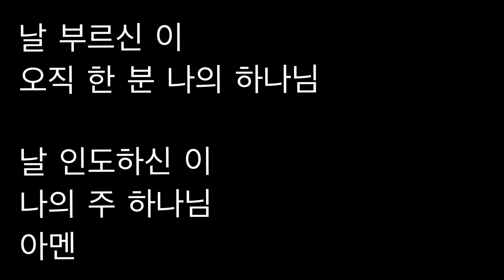베이스연습 Bass 14. 날 부르신 이 (기도송) The Lord who called me